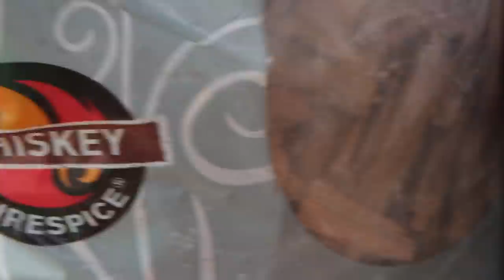Тест коптильни KOPTIL. Холодное копчение семги, трески и скумбрии.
Рассол для скумбрии
Вода .. 1л
Соль ...150-180г
Перец черный ...1ч.л.
Кориандр...1ч.л.

Сухой посол
Филе рыбы ..1 кг

Произведение «Тест коптильни KOPTIL. Холодное копчение семги, трески и скумбрии.» созданное автором по имени Дмитрий Fresco, публикуется на условиях лицензии «Attribution-NonCommercial-NoDerivs» («Атрибуция — Некоммерческое использование — Без производных произведений») 3.0 Непортированная.